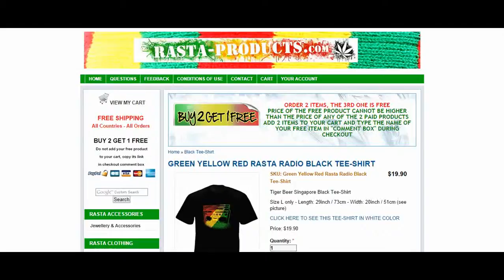GREEN YELLOW RED RASTA RADIO BLACK TEE-SHIRT